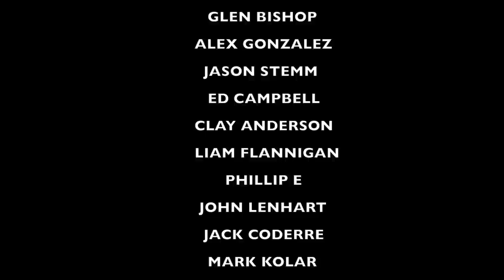No MLB Pay In Off-Season or Spring Training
Recommended Nutritional Products:

EAS 100% Pure Whey Protein Powder
Optimum Nutrition Micronized Creatine Monohydrate Powder

The Inner Game of Tennis: The Mental Side of Peak Performance
Peak: Secrets from the New Science of Expertise
Grit: The Power of Passion and Perseverance